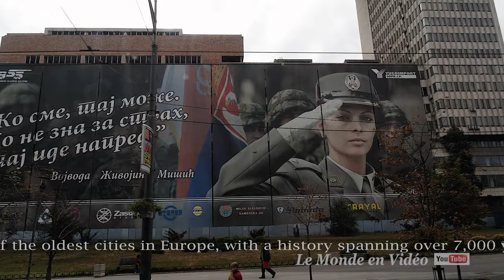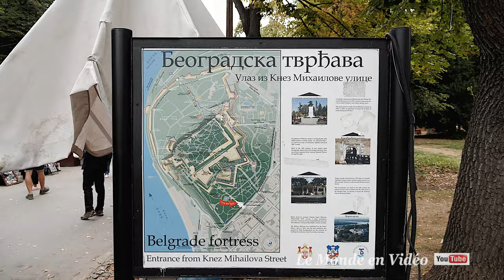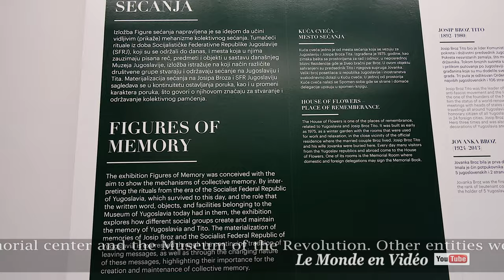Belgrade city tour , Serbia in Ultra 4K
Belgrade is the capital of Serbia, a country in southeastern Europe. The imposing Belgrade fortress, at the confluence of the Danube and the Sava, constitutes its most emblematic monument. It testifies to the strategic importance of the city for the Roman, Byzantine, Ottoman, Serbian and Austrian empires, and now houses several museums as well as the vast Kalemegdan Park.

Belgrade est la capitale de la Serbie, pays du sud-est de l'Europe. L'imposante forteresse de Belgrade, au confluent du Danube et de la Save, constitue son monument le plus emblématique. Elle témoigne de l'importance stratégique de la ville pour les empires romain, byzantin, ottoman, serbe et autrichien, et abrite désormais plusieurs musées ainsi que le vaste parc de Kalemegdan.